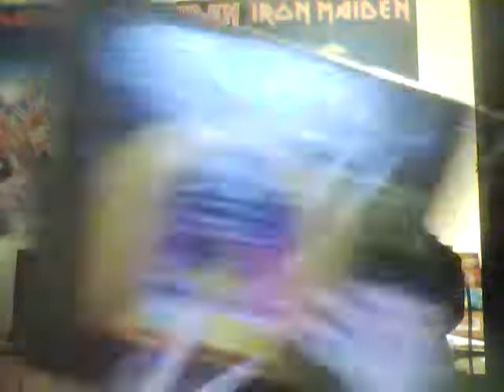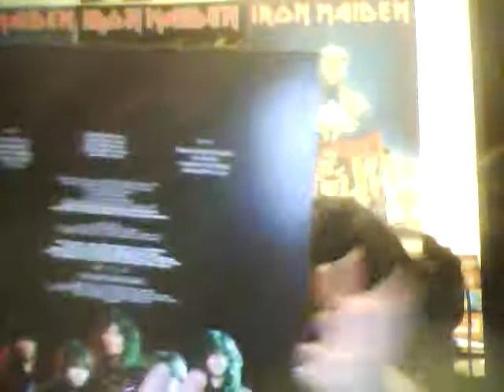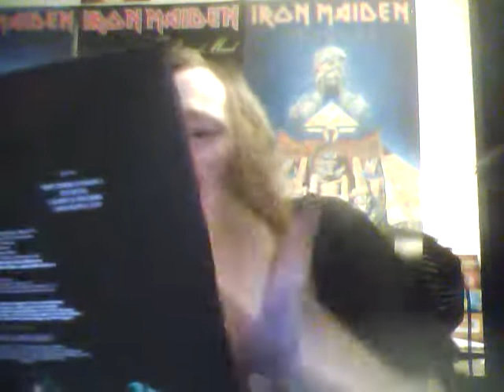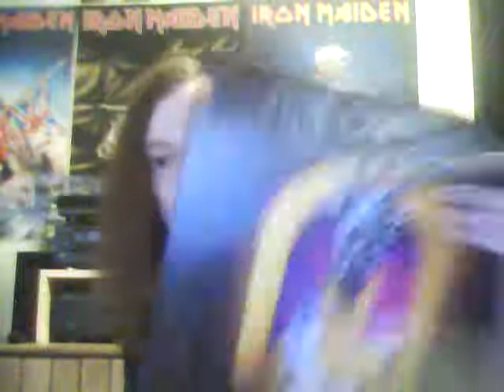Testament The Legacy - album review